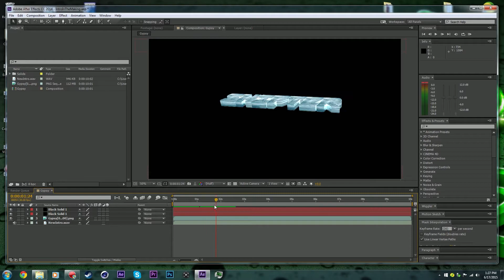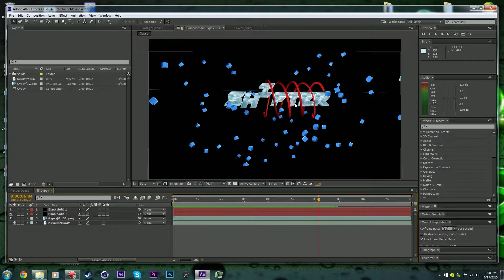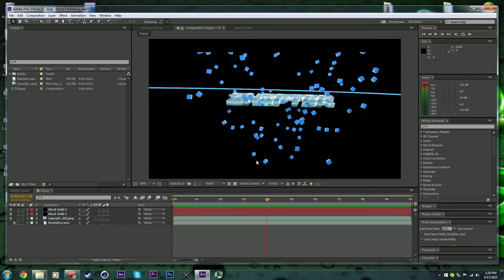NEW INTRO IN THE MAKING (RENDERED!) Ep. 3